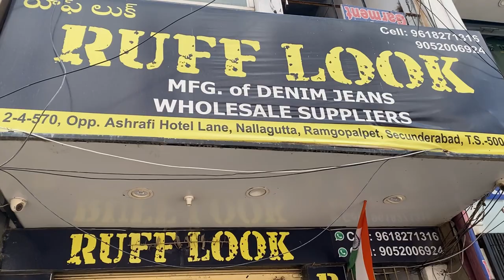THE BEST AND CHEAPEST MARKET STARTING JUST 350 MNAVLOGS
THE BEST AND CHEAPEST STARTING  JUST  420 AT CHEAP PRICES|MNA VLOGS |Hey guys I am welcome back to another video this is Secunderabad wholesale Garment market The all about verities like shirt T-shirt jeans jumper hoodies tracksuit this is the biggest market in Secunderabad so like this video share this video and subscribe to the channel(MNAVLOGS) Please support this video

Gheekanta Court
GHEEKANTA Ahmedabad

Gheekanta Cloth Market
Track Pants for Kid Boy
Gheekanta Sewing Machine
Gheekanta Ahmedabad
Track Pants for Kid Girl
Boys Pant Shirt

jeans and cotton pant wholesale mark...
#100 % Real Kids Shirt - Pant Manufact#jeans and cotton pant wholesale mark...

#100 % Real Kids Shirt - Pant Manufact
Mantra textile A STAYOFF cotton trou...
SHIRTS AT CHEAP PRICES PART 2
Jeans cotton pant wholesale market in...
Stayoff Trousers就無無一人人人

mna vlogs
ahmedabad wholesale market
begum bazar market
cheap branded clothes in hyderabad
denim jackets